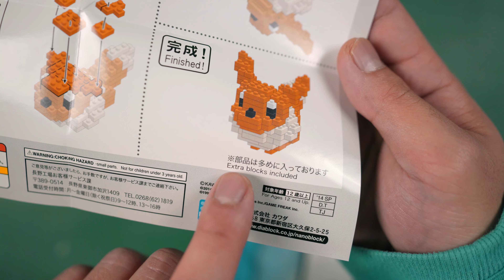EEVEE NANOBLOCK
NOT LEGO

► Art Supplies |
Drawing Tablet | Huion
Pencils | BIC 0.7mm
Pencil Crayons | Crayola + Prisma Color
Acryli Paint | FOLKART

► Video Gear |
Lens | 16-35mm F2.8 GM Wide-Angle Lens
Go Pro Hero 8
Gorrlia Pod
Table Top Tripod
Tracking Slider | GMV
Ground Slider | NEWER

► Gaming Gear |
Laptop | Alienware R4
Mouse | RAZR

Thank for stopping by the channel!! =)